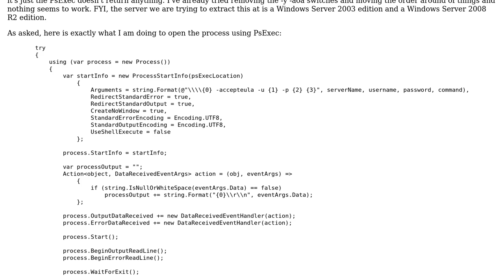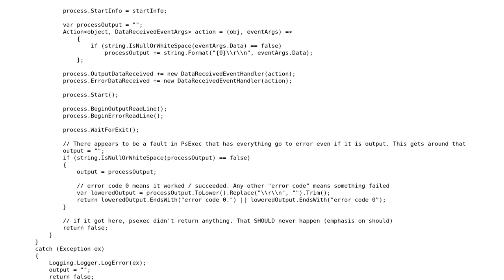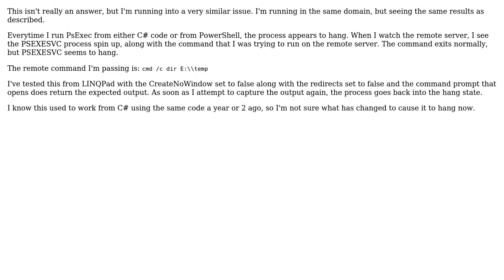PsExec 1.98 (spawned from C# process) never completes when running 7Zip across domain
With thanks & praise to God, and with thanks to the many people who have made this project possible! | Content (except music & images) licensed under CC BY-SA | Music | Images & others | With thanks to user JStinebaugh user Chris Katz and the Stack Exchange Network Trademarks are property of their respective owners. You are responsible for your own actions.